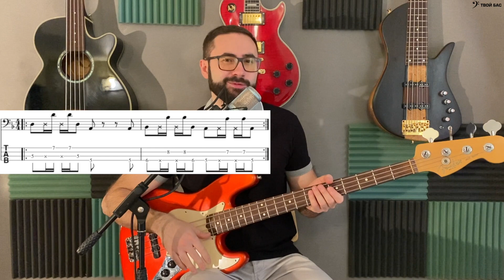Басовый разбор - Мне не хватает свободы(Чиж и Ко)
Разбираю басовый рифф из песни Мне не хватает свободы(Чиж и Ко)

■Я даю уроки игры на бас гитаре онлайн(Skype, Zoom, WhatsApp и тд), так же можно заниматься очно(город Москва)
Поддержать мой канал:

00:00 Приветствие
00:10 Проигрывание риффа
00:23 Немного о песне
00:52 Разбор риффа
04:41 Разбор заполнения в коде
06:21 Заключение